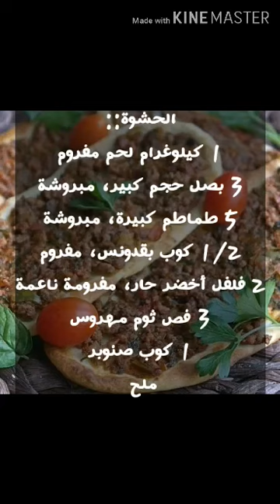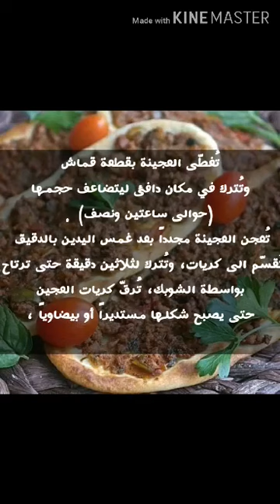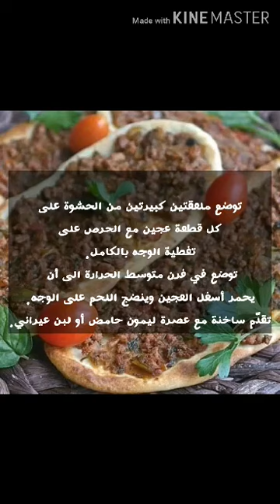طريقه عمل صفيحه اللحم 🥩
اسهل طريقه لعمل صفيحه اللحم